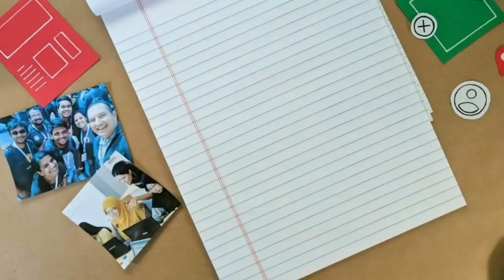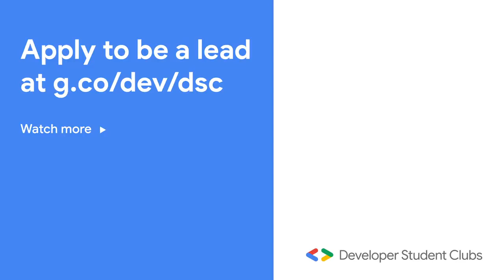Google Developer Student Clubs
Google Developers partner with Developer Student Clubs who train thousands of students globally and work with their communities to solve real life problems. In this video, hear from Google program leads as they work on this global community movement for developer students.

You can find more information about the program on our website here -